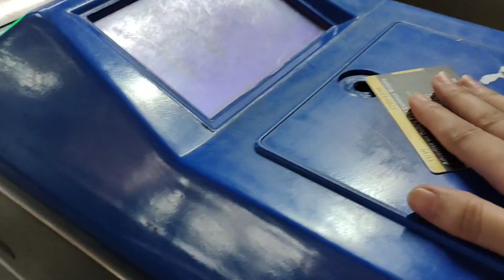Kya Market Hai Yaar 😍 | Katran Market Mangolpuri | Festival Special | In Delhi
I do regular live sessions there.

Musician: Xuxiao

Musician: @iksonmusic

Musician: ASHUTOSH

Musician: ASHUTOSH

Musician: AASHUTOSH